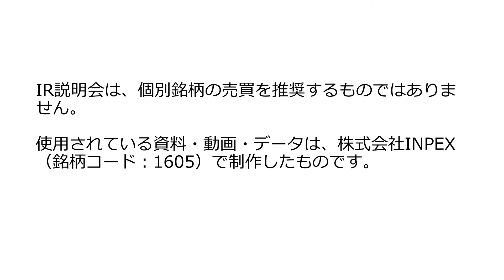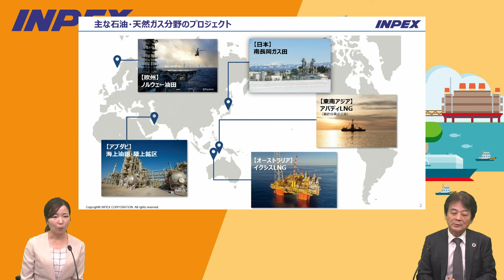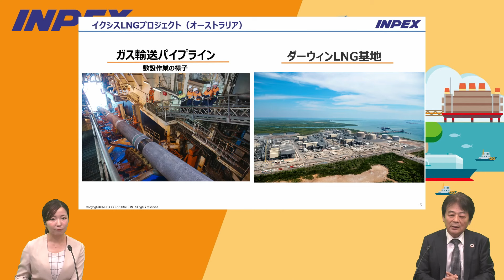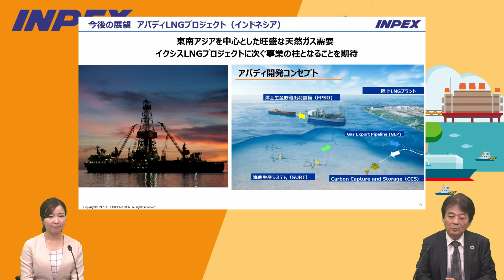【IR広告】株式会社INPEX 10分でわかるINPEX②～石油・天然ガス事業～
収録日：2024年5月30日（木）
出演：取締役専務執行役員　経営企画本部長　滝本　俊明氏
銘柄コード：1605

INPEX 会社紹介動画と併せて是非ご覧ください。

1605_IR動画

本動画はIR広告であり、企業から提供を受けた資料をもとに掲載しておりますが、本広告を以って楽天証券が特定の銘柄の売買を推奨するものではありません。掲載内容は、今後告知なく変更される可能性があり、また最新の情報でない可能性があります。IRに関する最新情報は、企業のホームページをご確認ください。